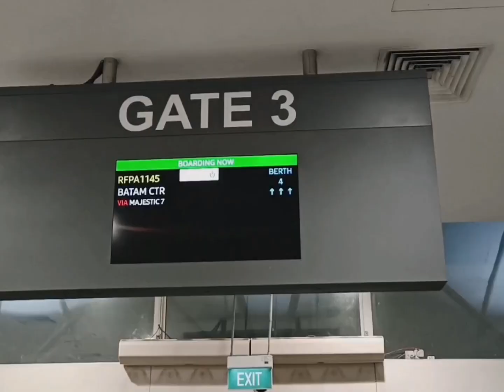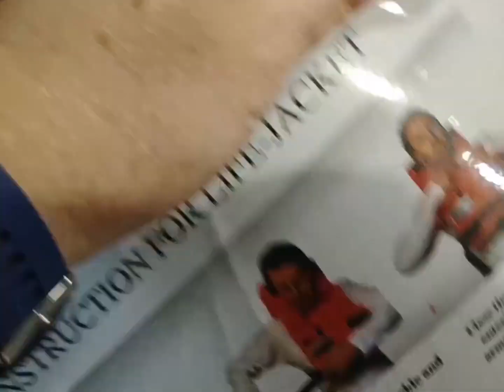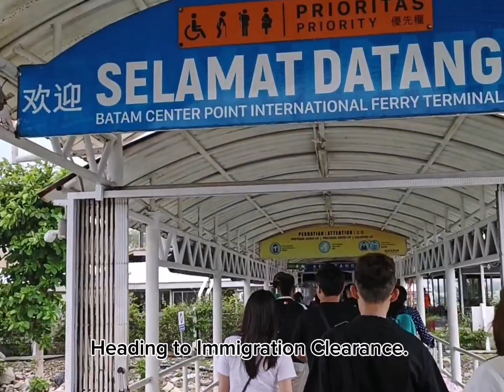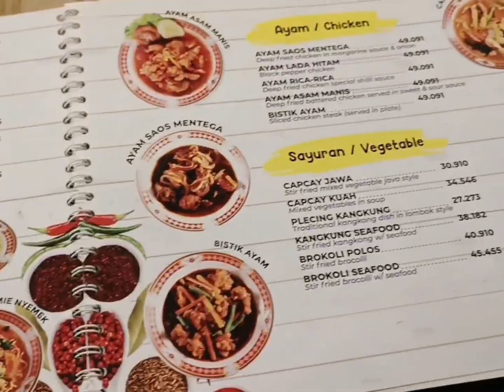Batam Trip Day 1. Part 1. Journey to Batam.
Exploring Batam Island . 18/8/2023. Day 1 #1.